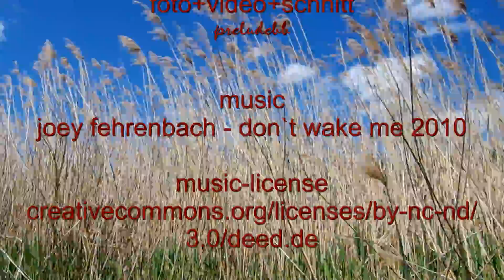Müggelspree - Spree Kajak Tour 2016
Eine Kajak-Tour auf der Müggelspree.